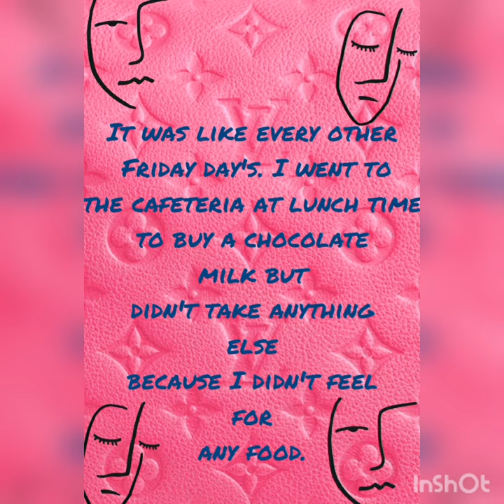The school accident(short stories)